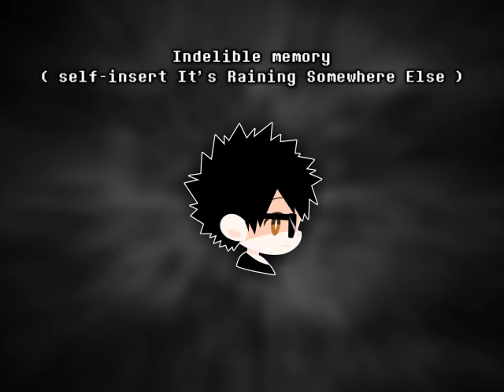Indelible memory ( self - Insert IRSE )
自分オリジナルのIRSEアレンジです。

次の動画でself-insertシリーズは終わりです。